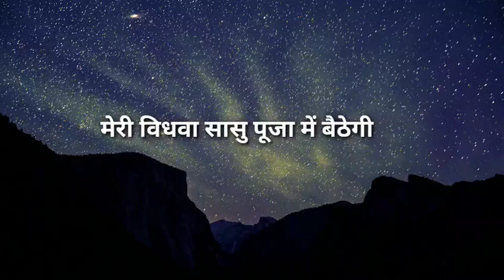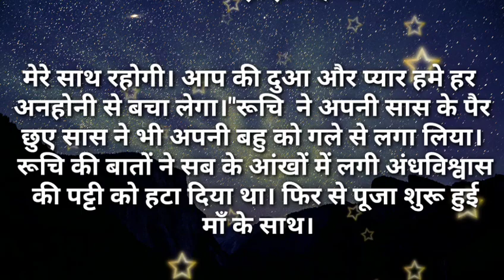मेरी विधवा सासु पूजा में बैठेगी|I like story Kahaniya|Moral Stories|Story मेरी Time New Story